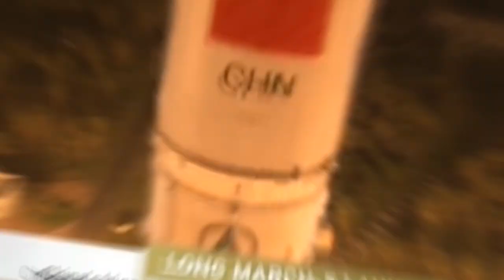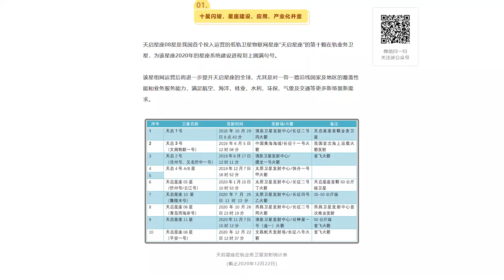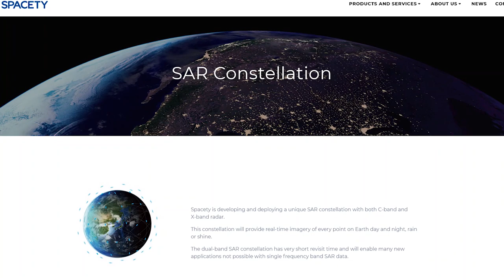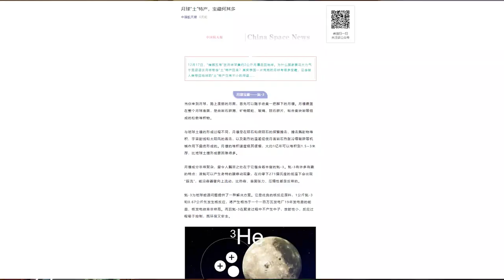China Aero & Space Weekly News Round-Up - Episode 13 (21st -27th Dec. 2020)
Hello and welcome to another episode of the Dongfang Hour China Aero/Space News Roundup! Without further ado, the news update from the week of 21-27 December:

0:00 Welcome and news summary
1:32 Long March-8 Launch
6:10 Chinese Space Station Update
12:20 Lunar resources article
17:30 China satcom verticalization
23:10 MA700 completes tests

1) Long March 8 Launch (follow-up)
The Long March-8 launched for the first time on 21 December, with the payload including 5 satellites. As we discussed in more detail on last week’s episode 12 of the China Aero/space News Roundup, the payload was diverse, with commercial companies, an Ethiopian satellite, and a couple of government/CAS payloads. Some additional information was publicized in the days following the launch that are worth noting.

This gives us some insights into the way that Guodian Gaoke has collaborated with a variety of stakeholders to build out what is a larger constellation. It will be important to see to what extent the sum of the parts are greater than the whole, i.e. to what extent is Guodian Gaoke’s management of the whole network going to give them a product that can easily be sold to a larger number of end users, i.e. every major city in China.

2) News announcements regarding the calendar of the Chinese Space Station
On December 25th, a ceremony was held in Changsha for the transfer of the Shenzhou-10 capsule to the Province of Hunan. Shenzhou 10 is a mission that took place in 2013, sending a crew of 3 taikonauts on-board the Shenzhou spacecraft to dock with the Tiangong-1 experimental space station.

Before the ceremony, a journalist of China Space News had the opportunity to interview one of the high profile attendees of the day, Zhou Jianping, the chief engineer of China’s crewed spaceflight program. Zhou Jianping gave some very useful insights on the upcoming timeline for the Chinese Space Station.

3) China Space News article on Moon resources
China Space News published a piece last week summarizing the economic benefits of lunar resources. It points notably towards Helium 3, as wekk as lunar anorthosite, KREEP, and ilmenite; which all contain a number of valuable minerals.

While not much of the China Space News article is really news, it’s interesting to note that it comes a week after the end of the Chang’e 5 mission, which successfully returned lunar samples to Earth. It does suggest that one of the main objectives of the lunar exploration program is to investigate the viability of lunar resources mining. This has been reflected already in multiple interviews of Chinese space industry officials in the past (such as Bao Weimin or Ouyang Ziyuan).

4) China Satcom further verticalizing & pivoting to mobile broadband: Interview of Sun Jing (GM of China Satcom)
Interesting interview of Sun Jing on the 24th of December, discussing the changes in China Satcom’s strategy in recent years. Sun mentions in 2018, ChinaSat acquired the first-class national basic telecommunications license, at which time they chose to work alongside the telecom operators to cover areas not possible to cover with terrestrial fiber, as opposed to potentially competing with them as a telco.

In particular, Sun emphasizes the extent to which ChinaSat is focusing on IFC, including the recent founding of Xinghang Hulian (星航互联), an IFC-focused subsidiary.

5) Completion of the static tests of the Chinese MA700 regional jet
Xi’an Aircraft Corporation completed the static testing of its next generation regional turboprop aircraft, the MA700 (MA = modern ark or 新舟 in Chinese), on December 19. Static testing is a critical part of the technical verification stages where an aircraft manufacturer verifies that the aircraft is able to resist the mechanical stresses predicted during the design phase. It generally includes destructive testing, and representative of the balance the aircraft company has to find between weight and stress-resistance.
With the completion of the static tests, the MA700 should be able to begin flight testing in 2021.

This has been another episode of the Dongfang Hour China Aero/Space News Roundup.